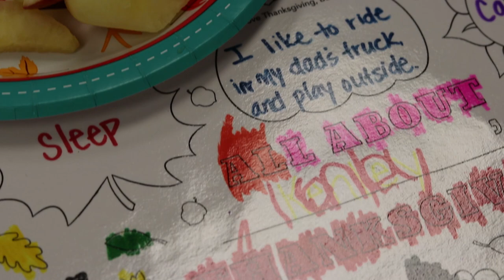KeKe's Thanksgiving Party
It's my plan to upload more videos over the Thanksgiving week.